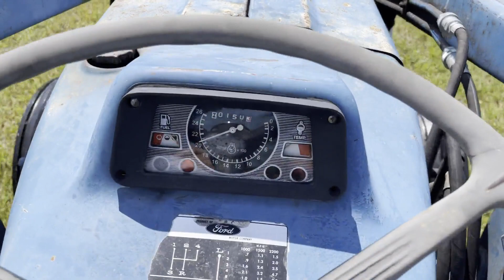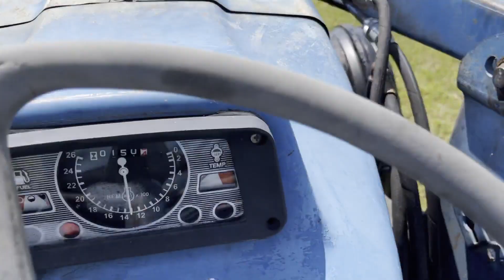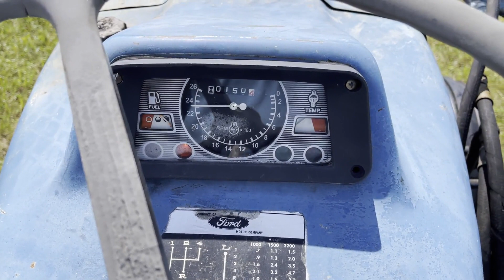1967 FORD 4000SU For Sale